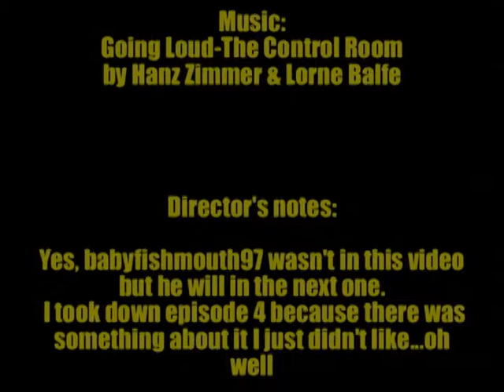Halo:Reach GAT Episode 4- Turretless vehicle glitch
In this episode, me(Xphoenix924X), HELLRAZOR 112, bloodlust1 and newly joined member xToRn Prodigy show you the turretless vehicle glitch. And the music that plays at 2:14 and 2:28 is music from HELLRAZOR 112's cell phone.